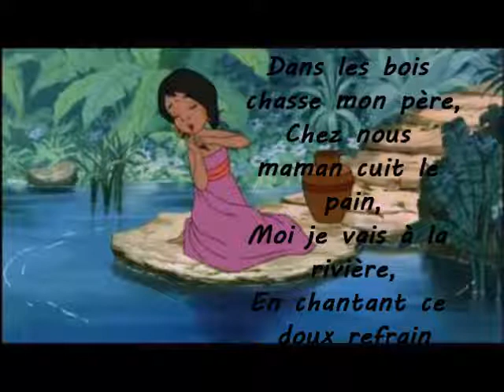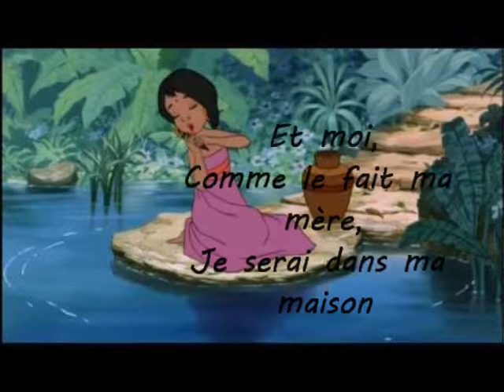Le livre de la jungle - Ma maison sous le chaume- Paroles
Les paroles de cette belle chanson